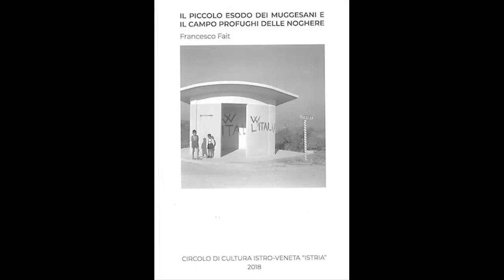Il piccolo esodo dei muggesani e il campo profughi delle Noghere - Francesco Fait 10/02/2019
SCONFINAMENTI 2019 DEL 10/02/2019 - GIORNO DEL RICORDO
In occasione del "Giorno del Ricordo" presentiamo il saggio di Francesco Fait "Il piccolo esodo dei muggesani e il campo profughi delle Noghere", pubblicato dal Circolo di Cultura Istro-Veneta "Istria".